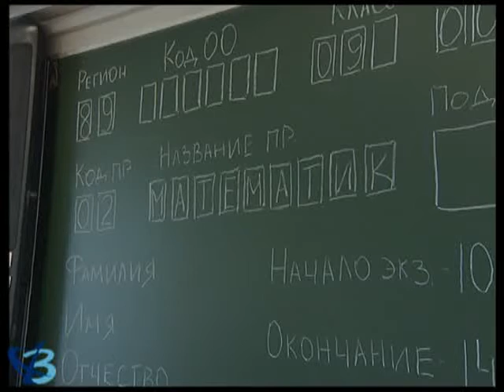Пробный экзамен 12+